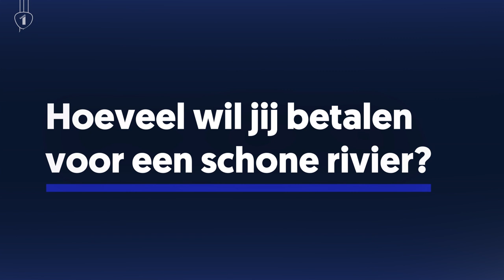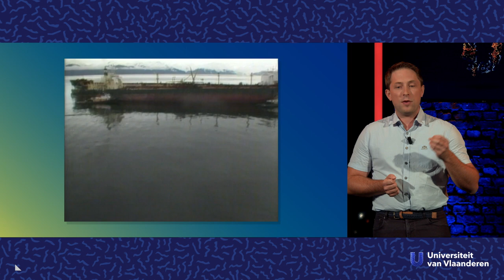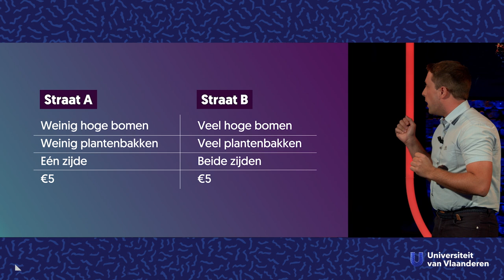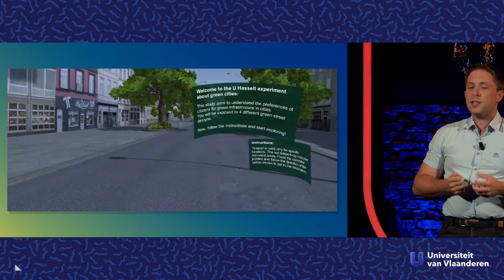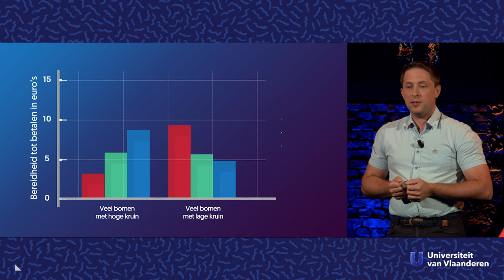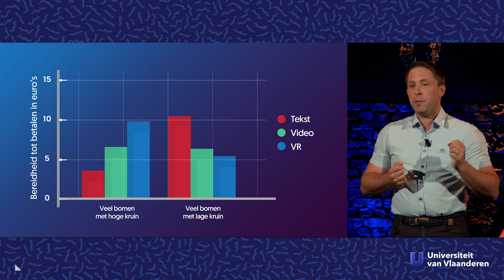Hoeveel wil jij betalen voor een schone rivier?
Over de economische waarde van natuur.

De vraag hoeveel je wil uitgeven aan een flesje water of een pizza is meestal snel beantwoord. Maar sta je er ook weleens bij stil hoeveel je wil bijdragen aan zaken die je niet zomaar zelf kan kopen? Een windmolenpark bijvoorbeeld, of de aanleg van een park om de hoek? Milieu-econoom Sebastien Lizin (UHasselt) doet onderzoek naar onze mening en ook hoe die soms beïnvloed wordt.